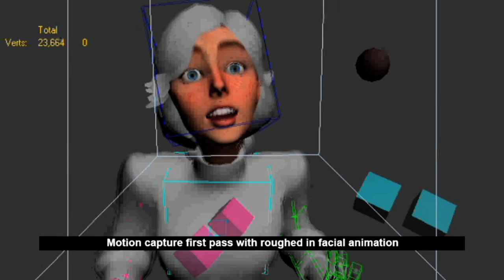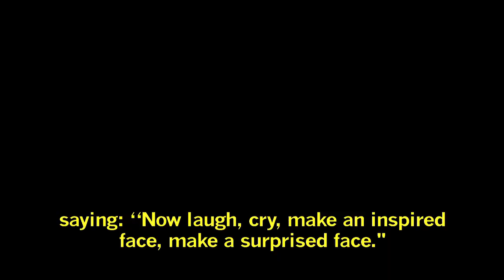Bioshock Infinite Creating Elizabeth: The Women That Brought Her To Life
Go behind the scenes to learn about how Irrational Games worked to create Elizabeth, a companion character designed specifically to bring the player closer to the story. Meet the four women who devoted themselves to making Elizabeth more human than your average video game character, and the process involved in making her come to life.